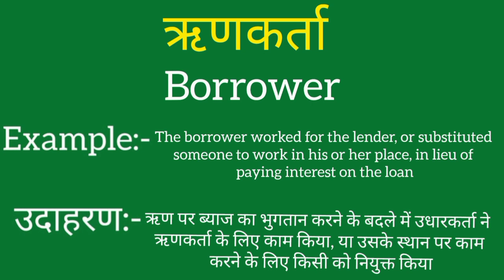Rinnkarta ko english mein kya kahate hain | Rinnkarta ki meaning | Rinnkarta ki spelling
Rinnkarta ko english mein kya kahate hain
Rinnkarta ki meaning
Rinnkarta ki spelling
Rinnkarta ki english